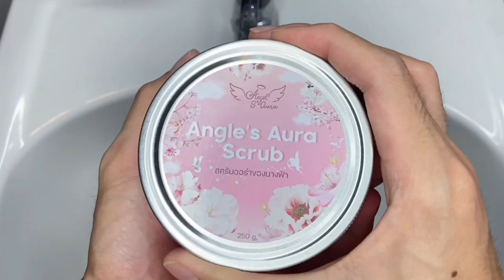แจกสูตรลับ ขาวใส ด้วยสครับ Angel’s Aura Body Scrub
Angel’s Aura body scrub

🌿💦ส่วนผสมจากธรรมชาติ￼￼เข้มข้น9ชนิด
✅โสม 🪵
✅มะขาม 🥜
✅ขมิ้น 🫔
✅โกจิเบอร์รี่ 🫐
✅อโลเวล่า 🥒
✅น้ำผึ้ง 🍯
✅ข้าวโอ้ต 🌾
✅น้ำนม 🍼
✅ดอกซากูระ (flower)

🎉จัดโปรฉลองเปิดร้านใหม่🎉
✅ซื้อ2กระปุกแถมฟรี1ซอง
✅ซื้อ3กระปุกแถมฟรี1กระปุก
✅ซื้อ6กระปุกแถมฟรี2กระปุก
✅ซื้อ10กระปุกแถมฟรี4กระปุก

✅￼ กระปุกละ 390฿￼🔥
✅ ชนิดซอง 99 ฿🔥🔥

💢รีบทักเข้ามาสั่งจองกันได้นะคะโปรดีๆแบบนี้ไม่ได้มีมาบ่อย💢
❕หมดเขต 15ส.ค 23:59น ❕

ID:@112rvqbf